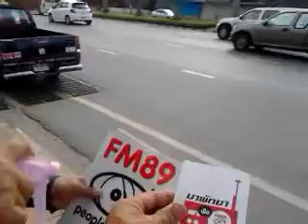video 2012 06 24 08 07 18